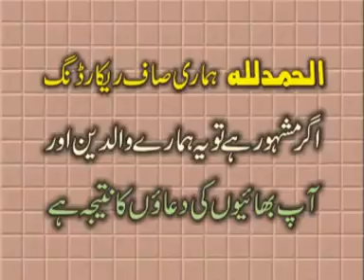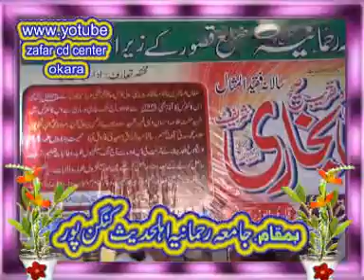Molana Hafiz Ibtasam ilahi Zaheer Topic Quran o Sunnat.Zafar Okara